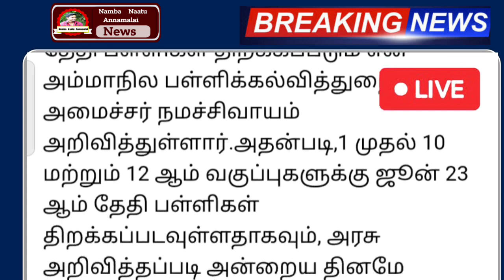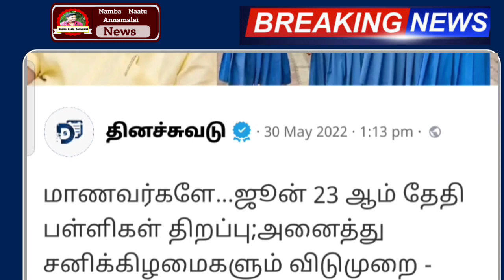தேதி மாற்றம் ! பள்ளி மாணவர்களுக்கு முக்கிய அறிவிப்பு மகிழ்ச்சி செய்தி | schoolreopen | School news